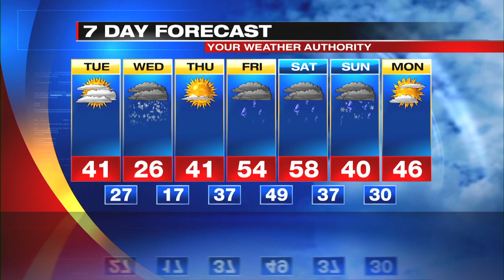Web Exclusive Inland Forecast